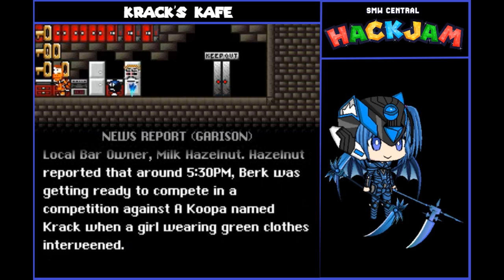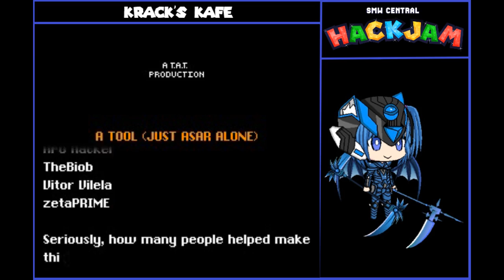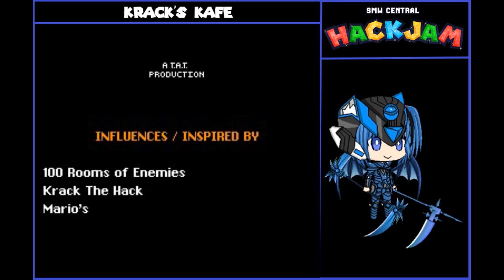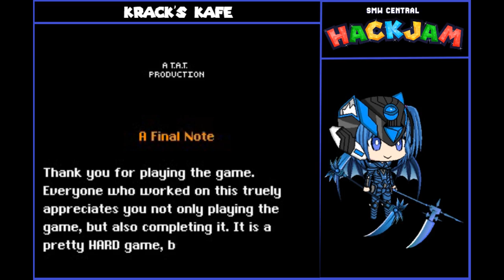SMW Hack: SMWCentral HackJam 2021 [Krack's Kafe: Because They Kicked Me Out!]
My playthrough of Krack's Kafe: Because They Kicked Me Out! from SMWCentral HackJam 2021.
Team Hack made by amhunter, Daizo Dee Von, EvilGuy0613, Faro, scooter102089